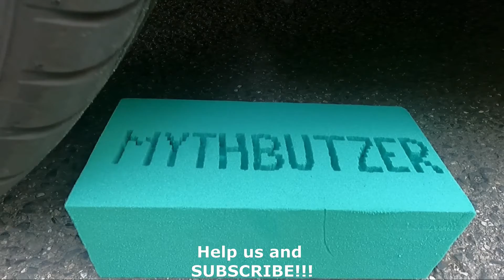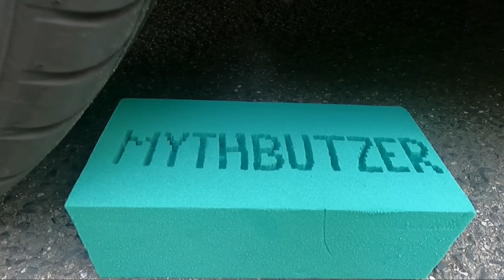Crushing by a vacuum sealer! Satisfying Experiment! ASMR